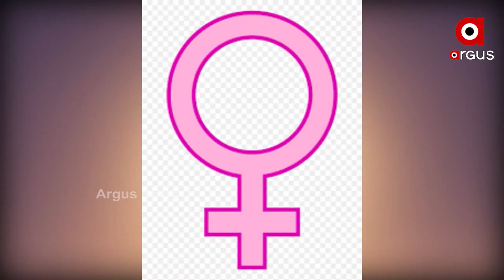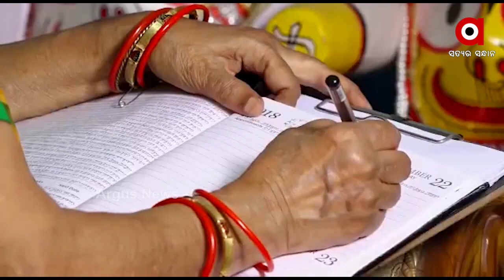ନାରୀ ତୁ ମହାନ୍... ନାରୀ ତତେ ସଲାମ.....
ଛୋଟିଆ କଳା ଟିପାରୁ ସିନ୍ଦୁର ଯାଏଁ. ଝିଅ ନାଁ ରୁ ମା ଶୁଣିବା ଯାଏଁ.  ପ୍ରେମିକାରୁ ସ୍ତ୍ରୀ ହେବା ଯାଏଁ... ଗେହ୍ଲା ଝିଅରୁ ଆଦର୍ଶ ବୋହୂ ଯାଏଁ. ପୋକ ଦେଖି ଡରିବାରୁ ନିର୍ଯାତନା ସହିବା ଯାଏଁ. ନାରୀ ତୁ ମହାନ୍... ନାରୀ ତତେ ସଲାମ.